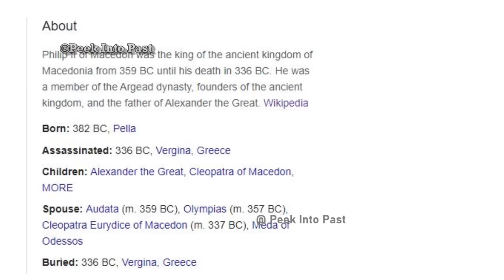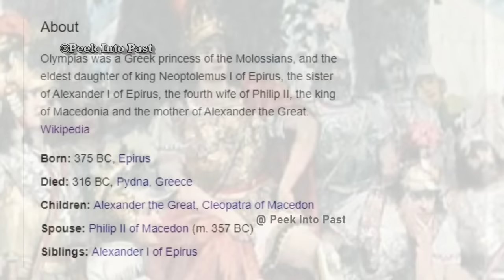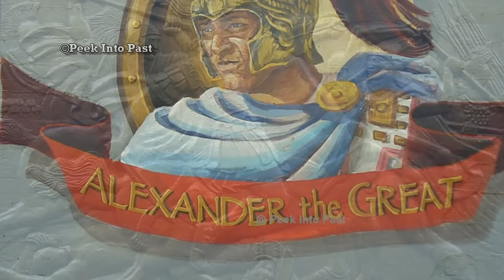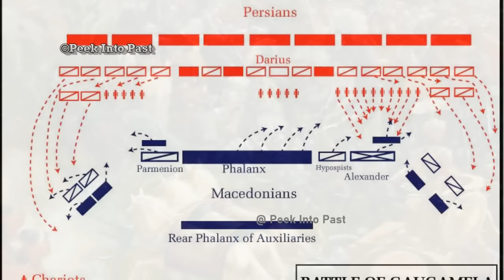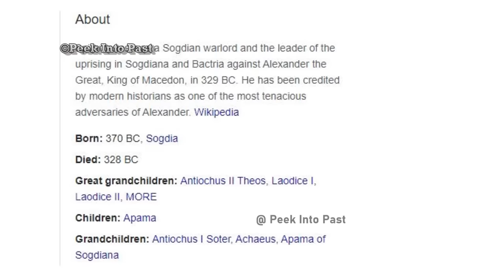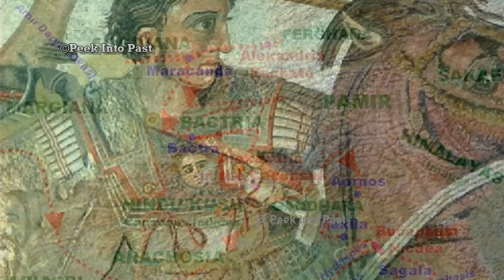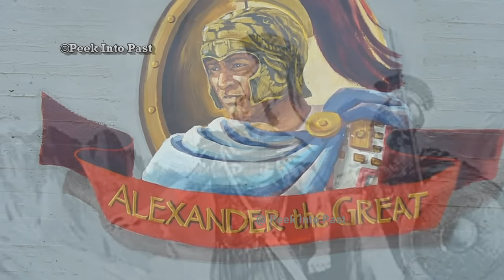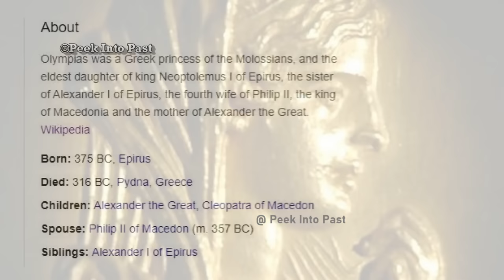അലക്‌സാണ്ടർ എന്ന ഇതിഹാസം | History of Alexander the Great| greek history |Malayalam | Full Episode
alexander the Great നെ കുറിച്ച് കേൾക്കാത്തവർ ഇല്ലലോ..ലോകം തന്നെ കീഴടക്കിയ യോദ്ധാവ്..അദ്ദേഹത്തിന്റെ ജീവിത കഥയാണ് ഇവിടെ പറയുന്നത്.
The Life story of Alexander the great in malayalam ||
 Alexander the Great, was a king of the ancient Greek kingdom of Macedon.He succeeded his father Philip II to the throne in 336 BC at the age of 20, and spent most of his ruling years conducting a lengthy military campaign throughout Western Asia and Egypt. By the age of 30, he had created one of the largest empires in history, stretching from Greece to northwestern India. He was undefeated in battle and is widely considered to be one of history's greatest and most successful military commanders..
the complete life story of alexander the great in malayalam

contents :
 1 - macedon kingdom
2 - philip 2 as a king of macedon
3- birth of alexander the great
4 - alexander the great and aristtole
5 - alexander the great  attack on persian empire
6 - alexander the great  mother Olympias
7 - alexander the great  war with darius
8 - alexander the great  attack on india
9 - alexander the great battles
10 - alexander the great  as a king of macedonia
11 - alexander the great  war with porus
12 - alexander the great  death and conspiracy